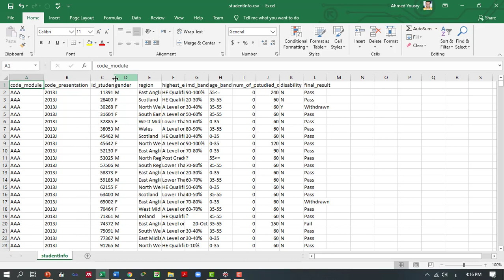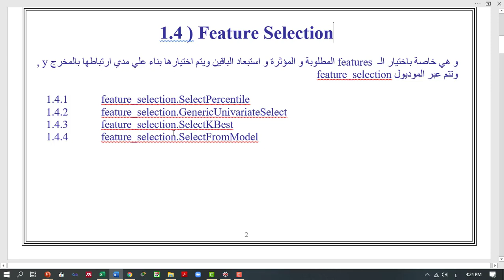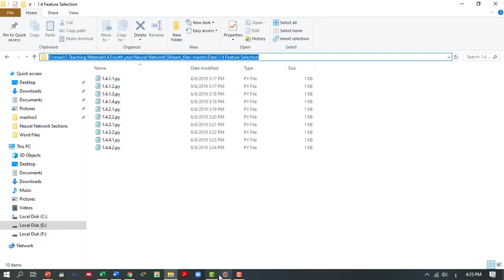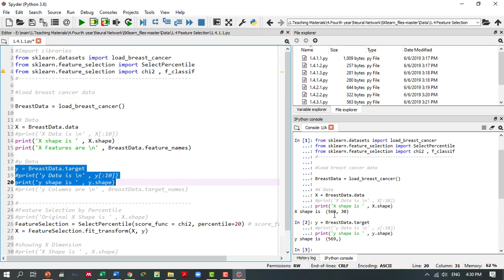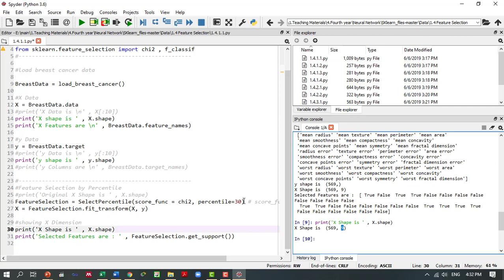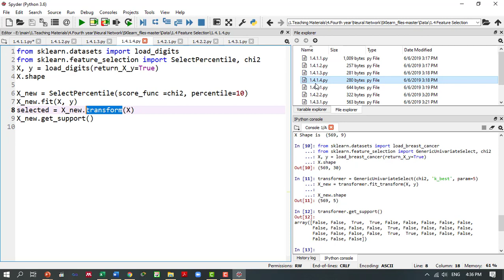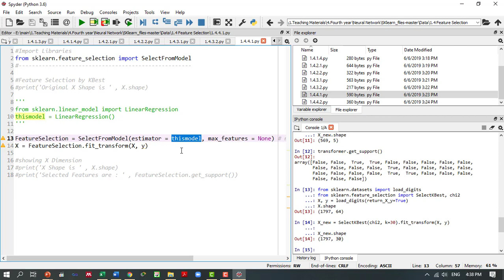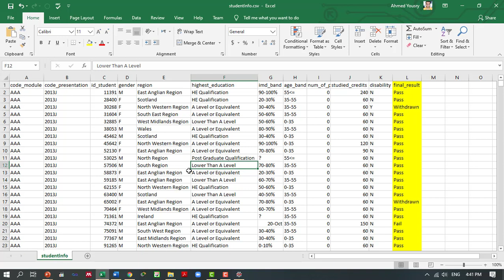3.5-Feature Selection in Scikit Learn - اختيار افضل العناصر باستخدام مكتبة السايكت ليرن